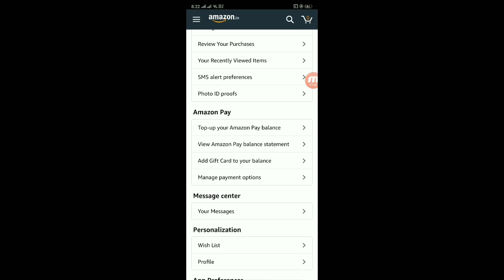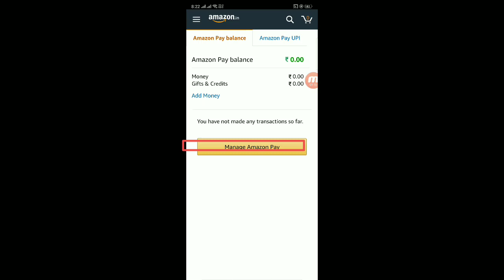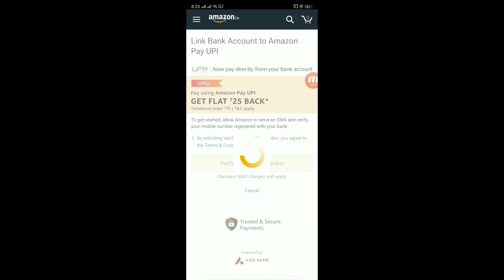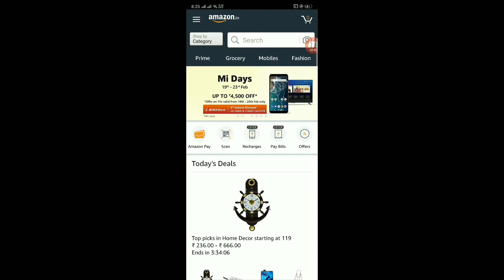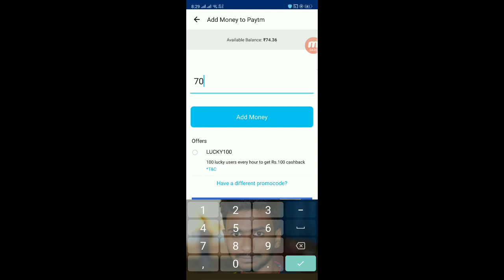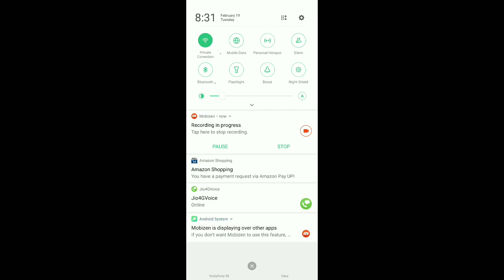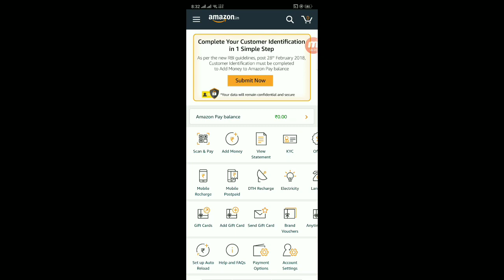Free Amazon Pay Balance Rs.25, Amazon UPI Offer, Amazon New Offer,per account rs.25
Amazon UPI create offer
Free Amazon pay balance
Amazon New offer
per account rs.25